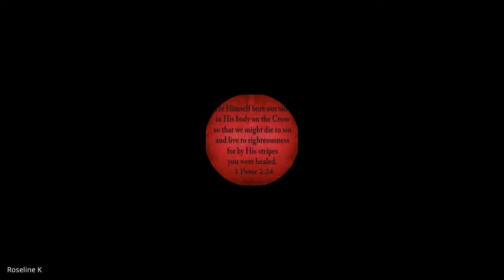Prayer & Intercession | Lecture 06 : BC113-P&I-20210820